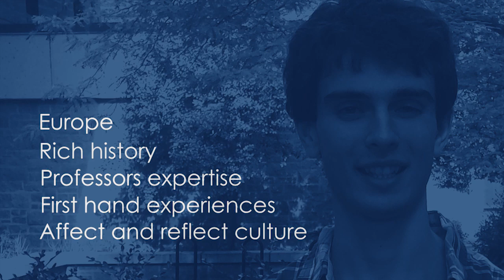"Falling in love with another language and culture"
"As a 19-year-old, I went with my university for a full year to Italy. And while I no longer drink gallons of espresso or listen all day to romantic ballads, in many ways I've never come home. And that's because the foreign language classroom is transformative."

-Rebecca Messbarger, professor of Italian, on the joy of language study